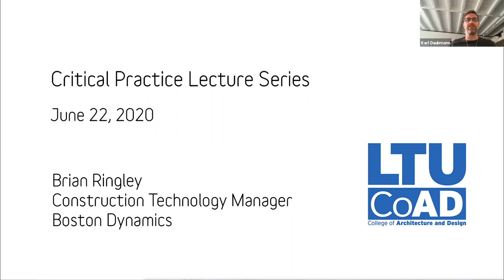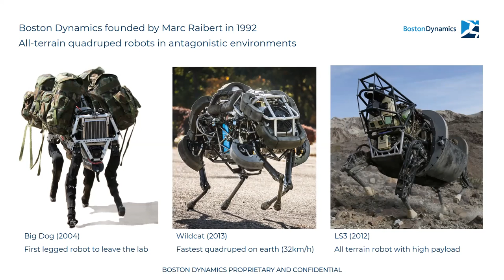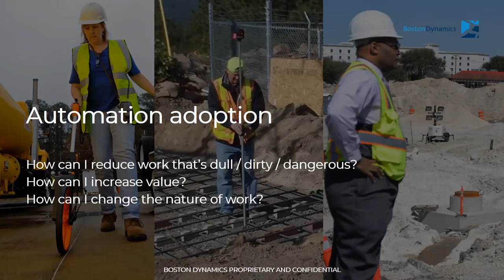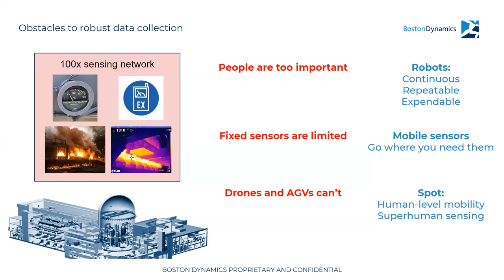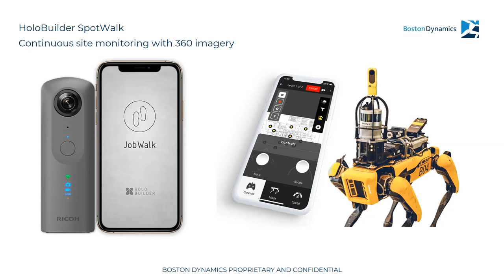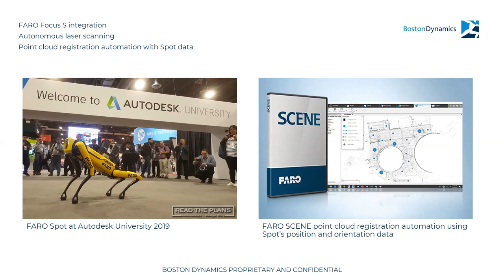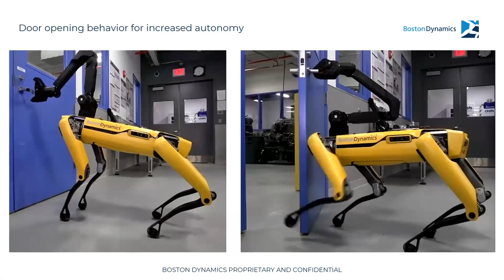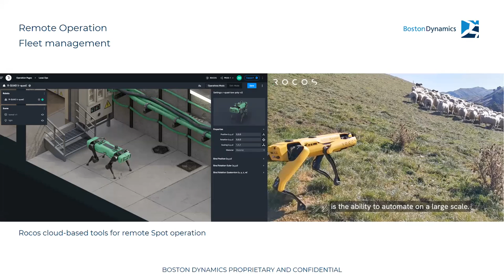CoAD Lecture Series SU20 — Brian Ringley